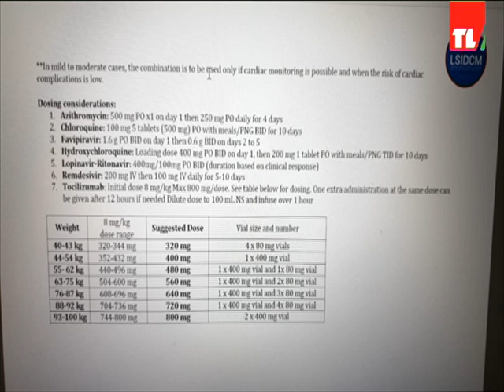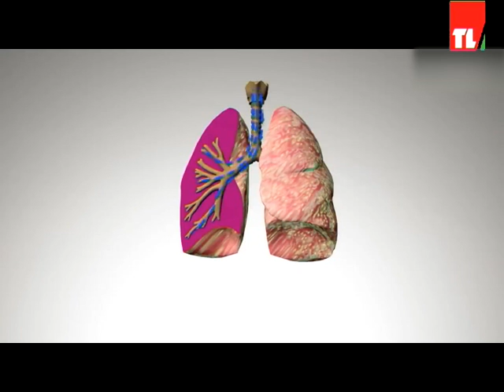هل اصبحت شركات الادوية والمختبرات العلمية على مقربة من التوصل الى دواء لفيروس كورونا؟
تقرير:اريج خطار - تلفزيون لبنان